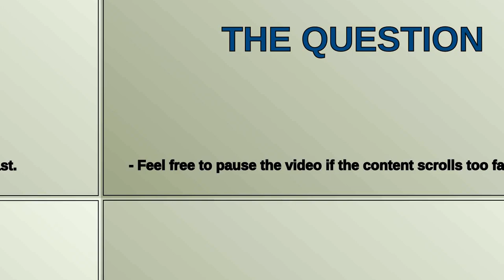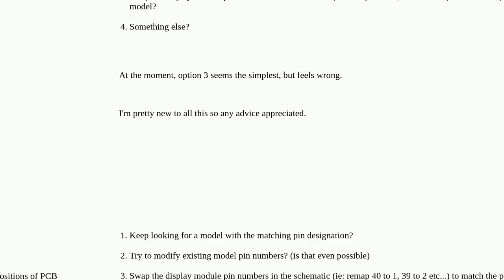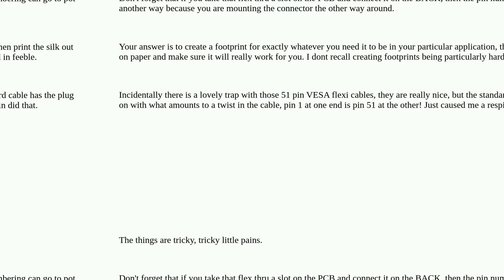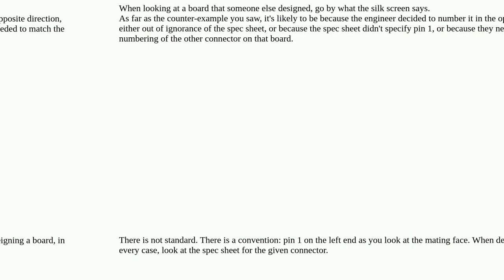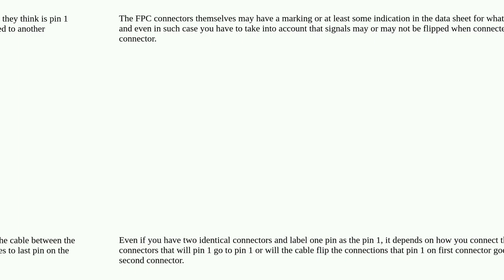Electronics: Is there a standard for FPC pin numbering direction?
Is there a standard for FPC pin numbering direction?

A special thanks goes out to the community

  connector fpc pinout pcb